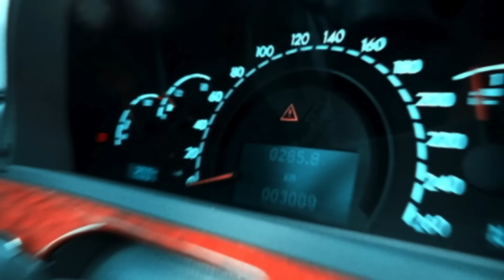20 Años Pre Safe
Celebramos 20 años de mayor seguridad.
20 años